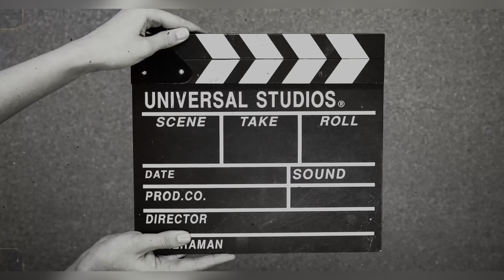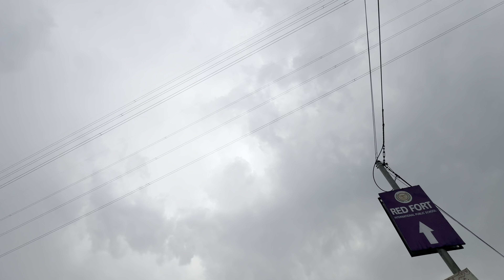Rishikesh me aaya tufan 🌪️ | barish | khatarnak ☣️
Rishikesh me aaya tufan or barish